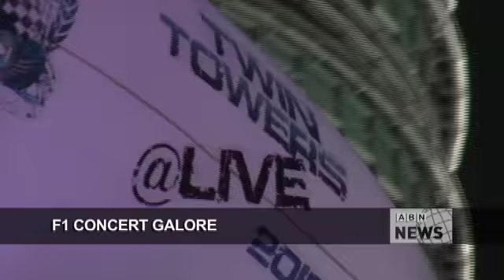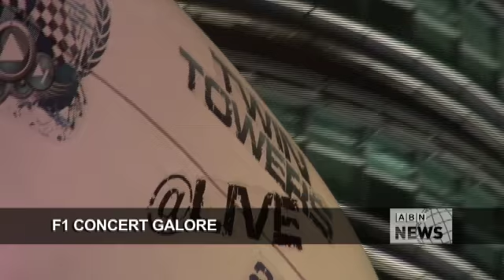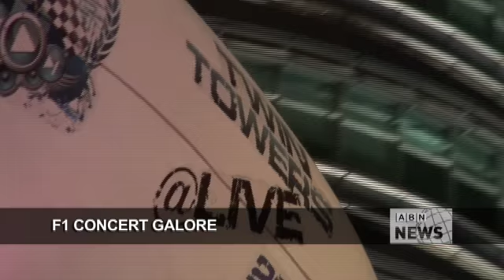F1 Concert Galore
F1 concert Galore at KLCC on March 22 and 23.